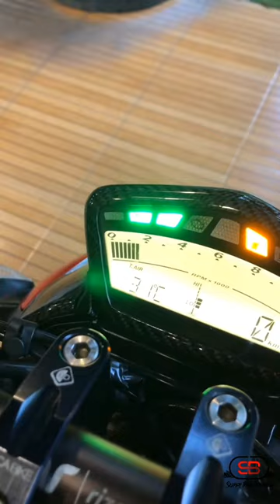ducati monster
The Ducati Monster is a standard, or naked bike, motorcycle designed by Miguel Angel Galluzzi and produced by Ducati in Bologna, Italy, since 1993.
In 2005, Monster sales accounted for over half of Ducati's worldwide sales. Like most modern Ducati motorcycles, it has a 90° V-twin engine, called an L-twin by Ducati, with desmodromic valves, and tubular steel trellis frame, designed by Fabio Taglioni (1920–2001).